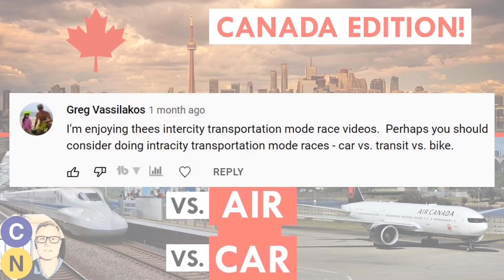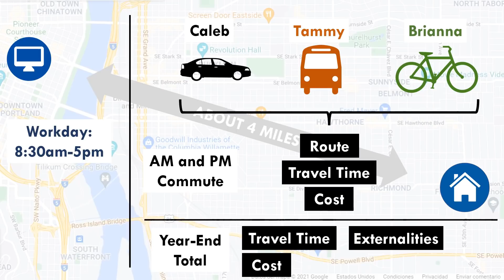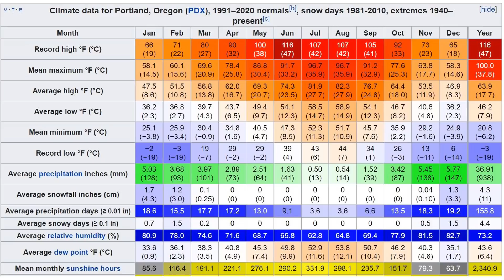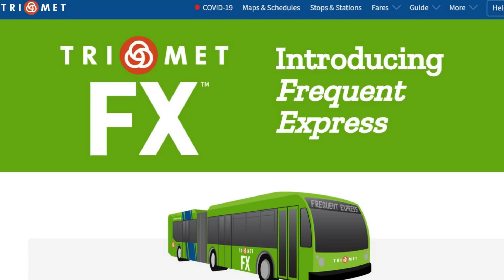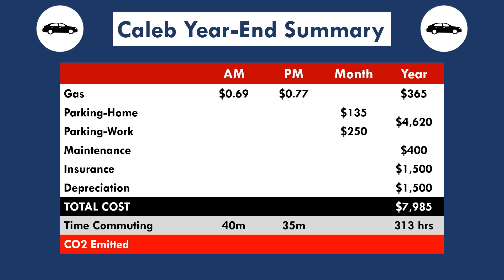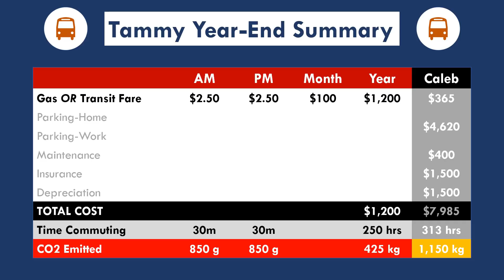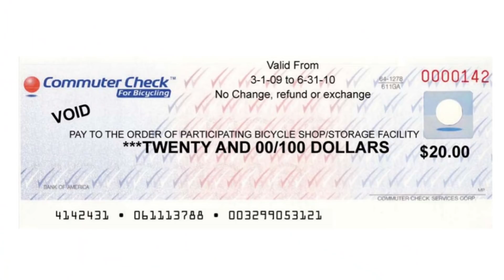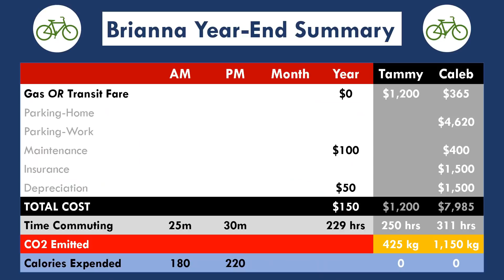Bike vs. Bus vs. Car in Portland! How biking is faster, cheaper, healthier and better for the planet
Today we go biking in Portland, Oregon, one of North America's best biking cities. But we also go driving and bus-riding! We're going to run a race of sorts, comparing the daily journeys of three people with identical commutes, but who choose to take three different modes of transportation: biking, driving, and riding the bus.

Biking is many things to many people: biking as transportation, biking as exercise, biking for weight loss. It can be all of these things. But it's when we compare biking vs. driving and biking vs. taking the bus that the differences really become clear.

We'll compare the complete cost of each commute -- not just gas and transit fares, but insurance, maintenance, and depreciation as well. We'll compare the time spent commuting, including discussion of the quality of the commute time. And we'll look at other factors, such as calories expended and externalities imposed on the rest of society -- particularly emissions and delay.

Come along for a ride through the urbanist paradise / anarchist haven of Portland, Oregon and see which mode comes out on top of the competition!

Photo Credits:
Portland White Stag Sign Drone Video by Meysam Soheili from Pexels
Travel Icons car bike and bus from Image by Clker-Free-Vector-Images from Pixabay